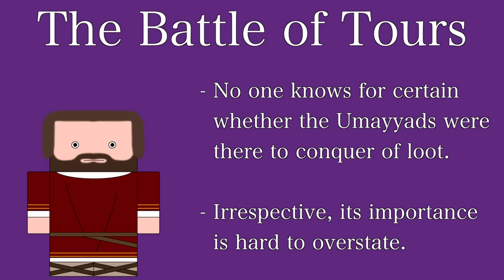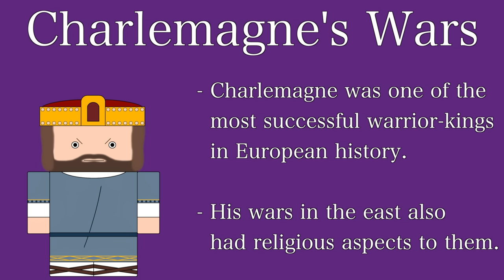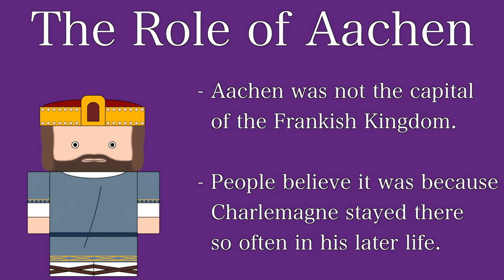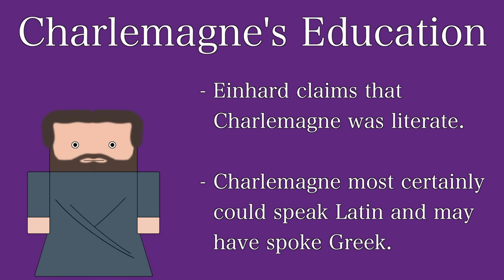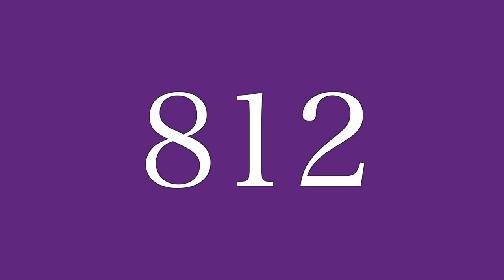Ten Minute History - Charlemagne and the Carolingian Empire (Short Documentary)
This episode of Ten Minute History (like a documentary, only shorter) covers the turmoil in the Frankish Kingdom which led to the rise of Charles Martel who famously defeated the invading forces of the Umayyad Caliphate at the Battle of Tours. His reign and that of his son, Pippin III, who appointed himself as king are briefly covered before the reign of Charlemagne is examined in detail. Charlemagne is without a doubt one of the most famous European monarchs and the Renaissance of Learning, his conquests and famously, his being crowned as Roman Emperor by Leo III are only a few of his achievements. His reign lasted for 47 years and after his grandsons divided the empire, the remnants became the Kingdom of France and the Holy Roman Empire.

Ten Minute History is a series of short, ten minute animated narrative documentaries that are designed as revision refreshers or simple introductions to a topic. Please note that these are not meant to be comprehensive and there's a lot of stuff I couldn't fit into the episodes that I would have liked to.

Recommended books:

Chris Wickham - The Inheritance of Rome: A History of Europe from 400 to 1000. - Seriously one of the best works on the period known as the Dark Ages, it covers everything from the collapse of the Western Roman Emperor to the nomads in Eastern Europe in an easily consumable format. An amazing book.

Rosamond Mckitterick - Charlemagne: The Formation of a European Identity. - This one is by my old lecturer and so I'd advise it for undergrads or enthusiasts only. It is probably the best book on Charlemagne's reign available and is up to date on the new findings surrounding things like where he conquered and his personal education. Few maps though, so boo there.